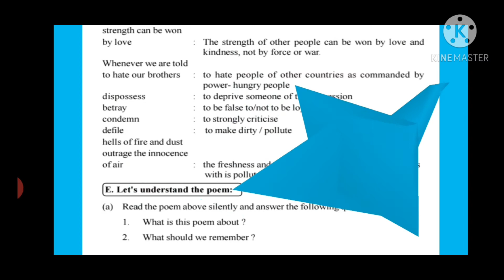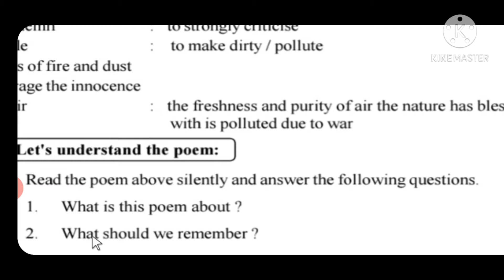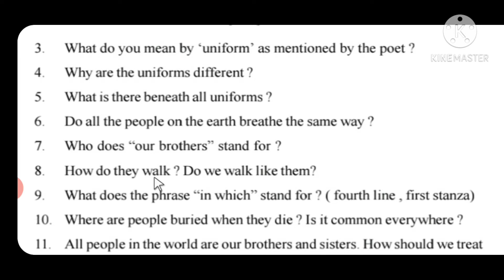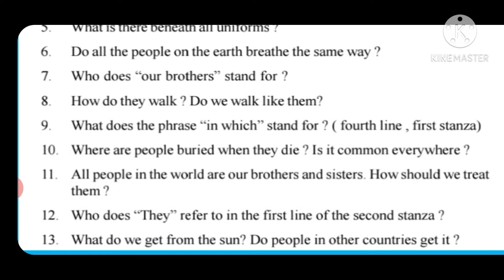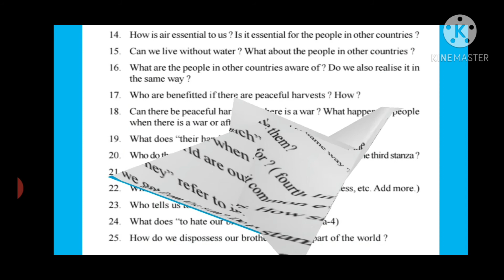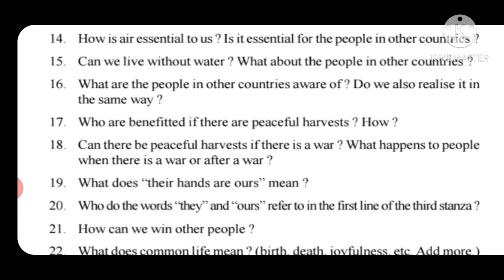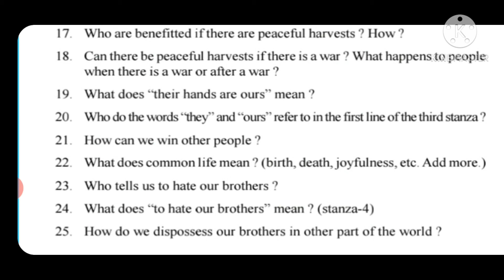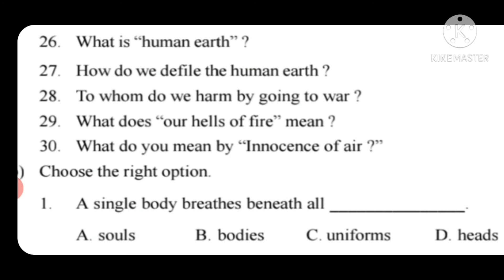No Men Are Foreign. Part 2.By James Kirkup. 9th Class English.